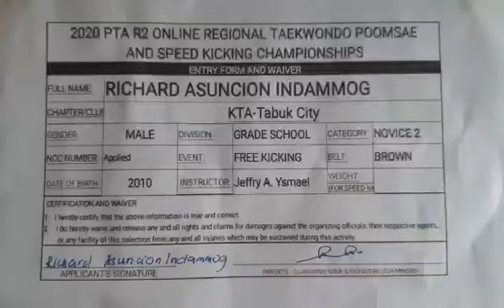2020 PTA R-2 Online Poomsae & Speed kicking Championship